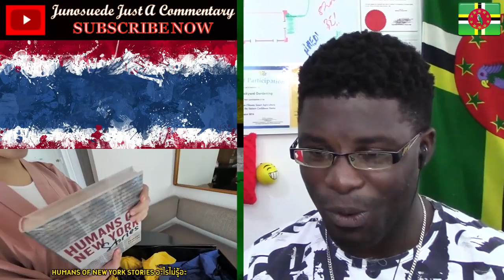บินไปเมกา พาไปดูงานเปิดตัว Note9 (สาย VIP ได้เครื่องคนแรกของไทย) Junosuede Reaction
reaction video to "บินไปเมกา พาไปดูงานเปิดตัว Note9 (สาย VIP ได้เครื่องคนแรกของไทย)"